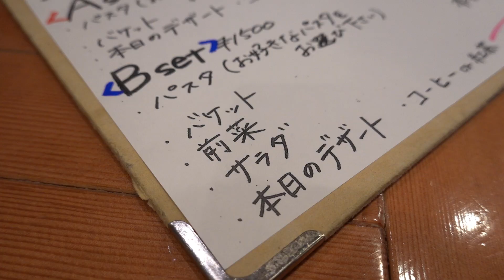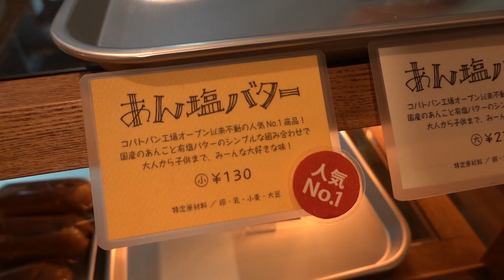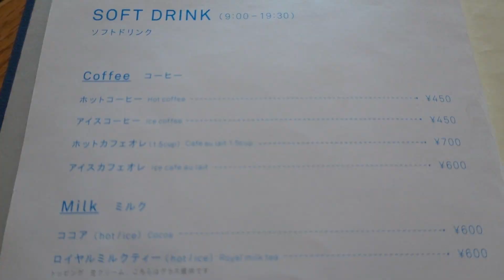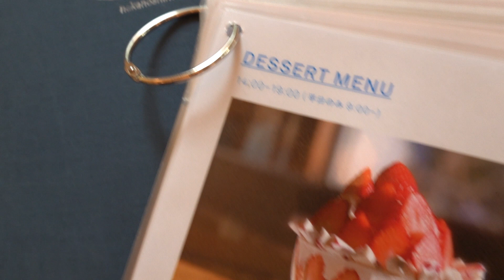大阪①大阪をぶらり【CARBONE】【コバトパン工場】【スモーブローキッチン】 Walking around Osaka city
(Kou's VBlog vol.42)大阪をぶらりと散策してる動画です。今回、イタリアンのCARBONE、コバトパン工場、スモーブローキッチンにぶらりしてきました。

素敵な美味しい料理、可愛い優しい味のするパン、期間限定の美味しいデザート！

素敵な一日を過ごすことができました！

Sony rx100m7
Zhiyun crane m2
Saramonic Gopro用マイク
Filmora9